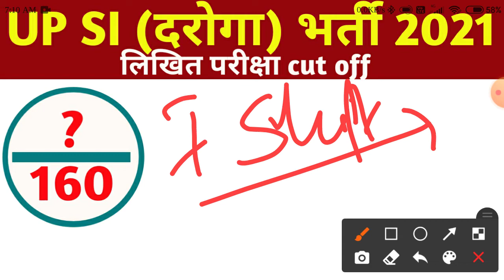UP SI DAROGA BHARTI PARIKSHA 2021 CUT OFF UP SI EXPECTED CUT OFF CATEGORY WISE CUT OFF 2021